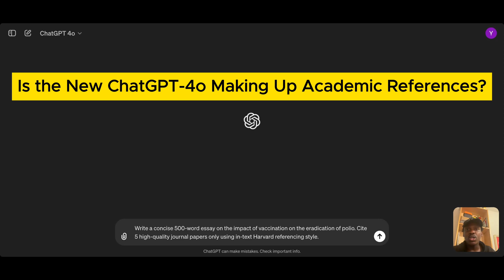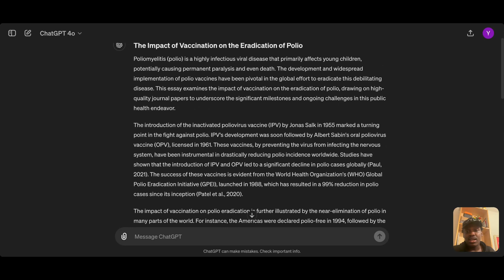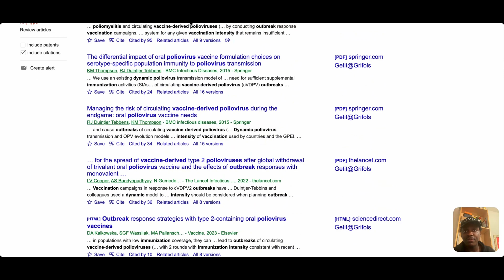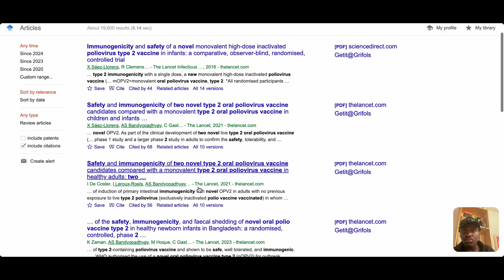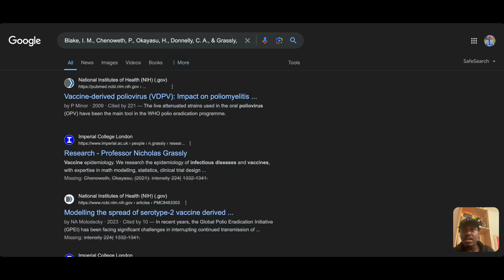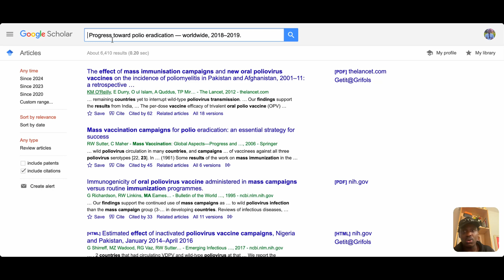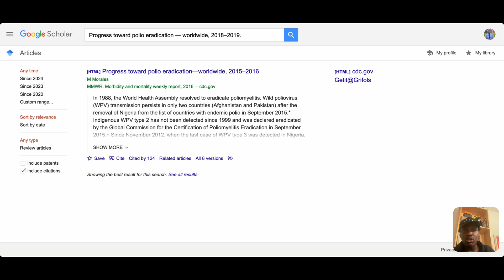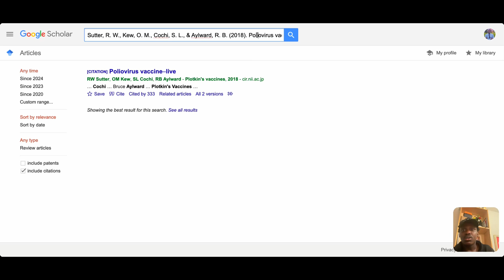Is the New GPT-4o Making Up Academic References?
In this video, I explore whether the new ChatGPT-4o is fabricating academic references and the implications for researchers and students.

Is ChatGPT-4o making up references for academic writing?, Can GPT-4o generate fake academic citations?, How accurate are ChatGPT-4o's references?, Why does ChatGPT-4o fabricate references?, What are the implications of ChatGPT-4o creating fake citations?, How to verify GPT-4o's academic references?, Are AI-generated citations reliable?, How to check the accuracy of AI-generated references?, What to do if ChatGPT-4o provides a fake reference?, How does GPT-4o handle academic citations?

How does ChatGPT-4o create academic references?, What issues arise with ChatGPT-4o's citations?, Can researchers trust GPT-4o for academic work?, How to correct fake references from ChatGPT-4o?, Why do AI models like GPT-4o fabricate citations?, What are the dangers of using AI-generated references?, How to teach students about AI reference accuracy?, What steps to take if ChatGPT-4o provides incorrect references?, How to use ChatGPT-4o safely for academic research?, What are the best practices for verifying AI-generated citations?